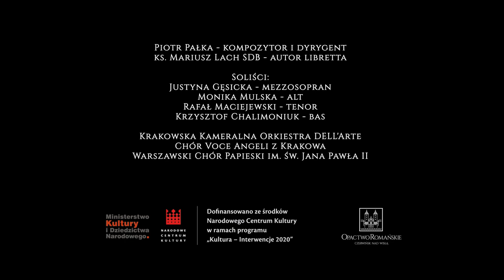7. Maryjo, Pani - Oratorium "Matka z Czerwińskiego Wzgórza"